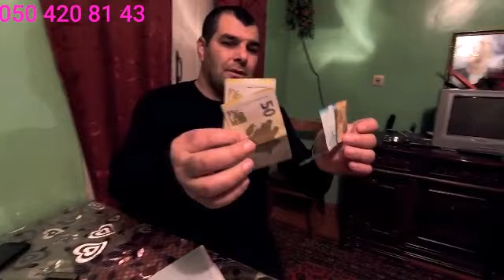20 12 19 2ci cəkiliş.Sabax hərəmiz bir manat yardım etsək rəsmiyə xala ücün əla olar 👍